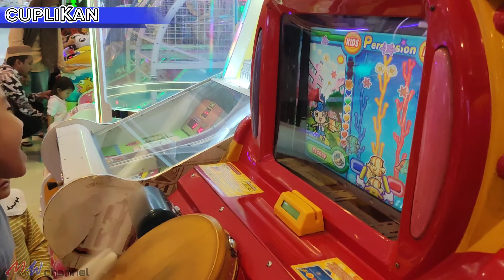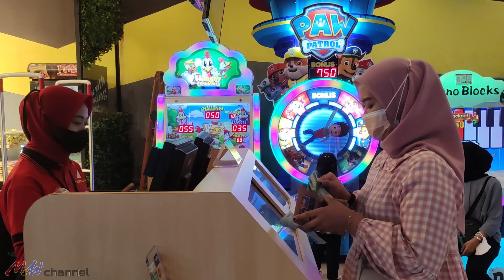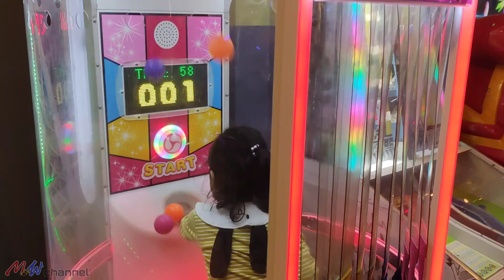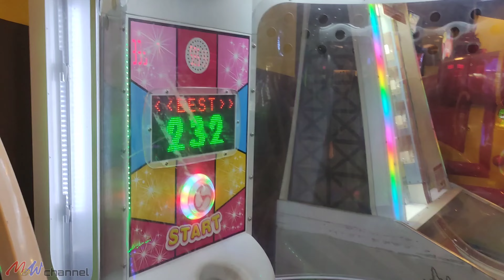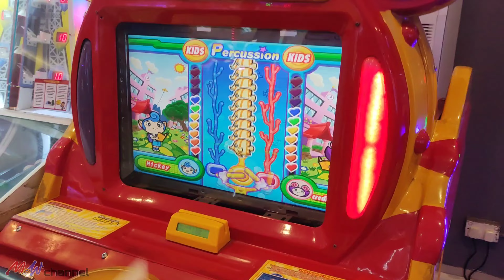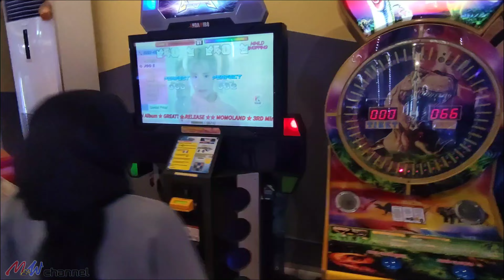main di timezone ❗❗ keseruan main gak terasa sampai mau tutup tempatnya !!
Pada kesempatan kali ini kita akan main ni di salah satu arena bermain yaitu timezone.

Timezone adalah salah satu dari sekian banyak arena bermain yg ada diIndonesia selain gamefantasia, happyland dan lain lain.

Kali ini kita akan seru seruan bermain di timezone yang ada di Tulungagung. Tepatnya di Apollo supermall Jl. Pangeran Diponegoro No.96, Tamanan, Kec. Tulungagung, Kabupaten Tulungagung, Jawa Timur 66217

Sekian dulu ya teman teman